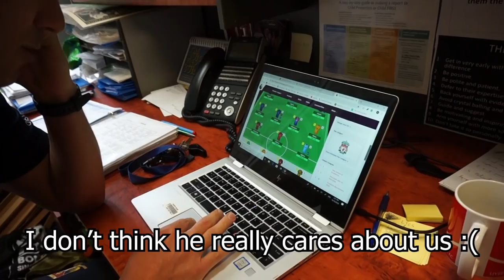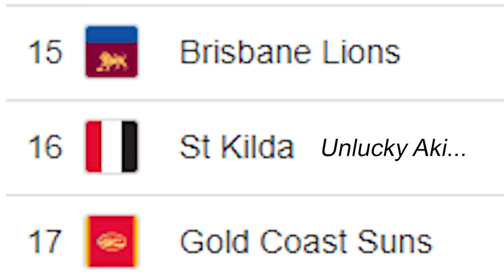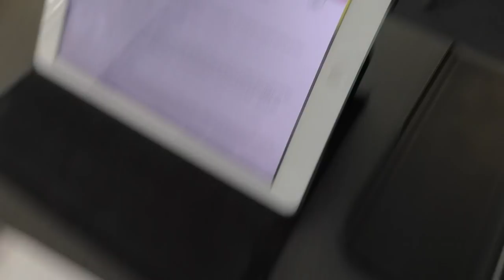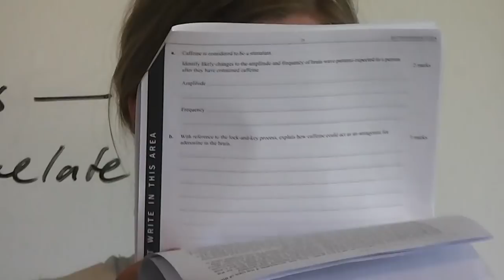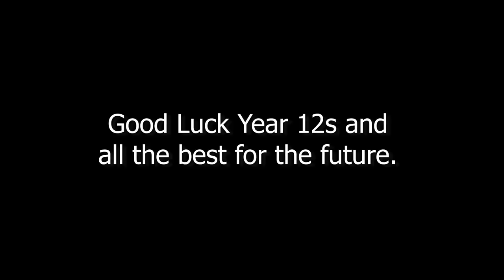Nazareth College Year 12 Video (EXTENDED EDITION)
Had a blast making this! Thanks to everyone who helped out and good luck everyone for the future!